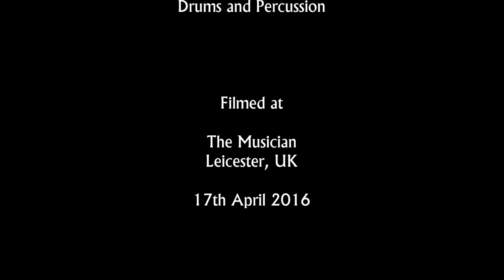John Hackett Band Live Highlights 2016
Some short excerpts from John and his band live at The Musician, Leicester from April 2016.